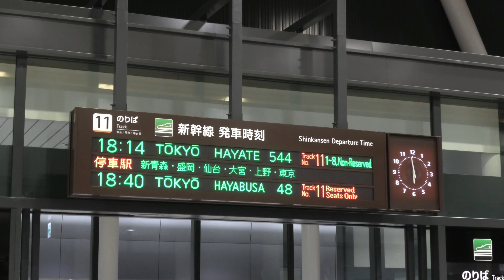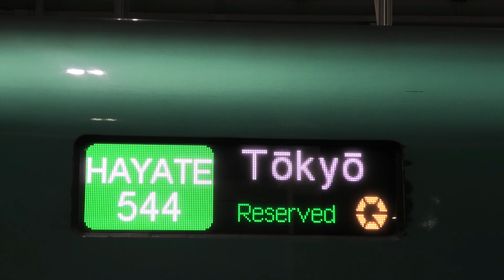E5系 はやて544号 新函館北斗駅停車中放送·発車 2024/1/6